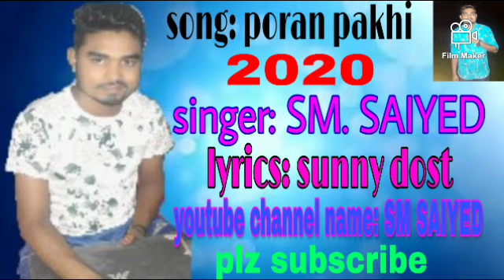poran pakhi song by saiyed vai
shitol band